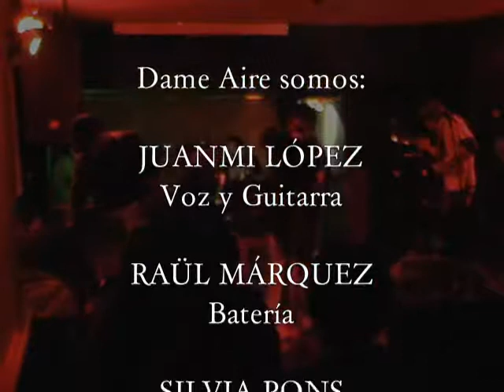DAME AIRE - Pequeños Caminos (Sackers) 28/02/2010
Video del concierto que dimos en el Piano Bar SACKERS de Vilanova i la Geltru (Barcelona) con motivo del "III Concurs Sackers Ciutat de Vilanova" el 28 de Febrero de 2010. Video producido y montado en MIKASA RECORDS por Rubén Bailón en 2010.